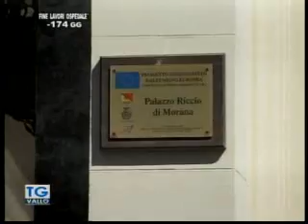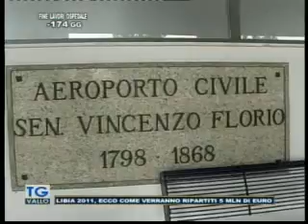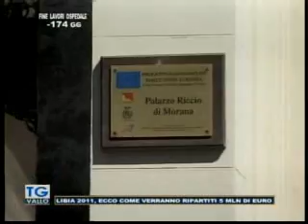TgVallo Mazara 10 07 2015